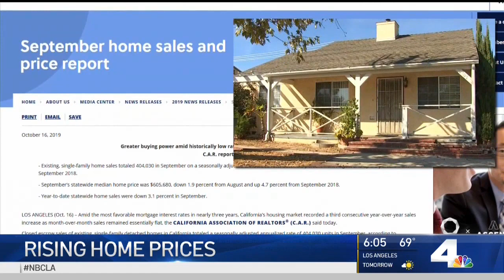How Much Do You Need to Make to Buy a Home in LA? In Short, A Lot | NBCLA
To afford a single-family home in LA County, realtors suggest an annual income of about $127,000. Gordon Tokumatsu reports for the NBC4 News at 6 p.m. on Tuesday, Nov. 12, 2019.

About NBCLA